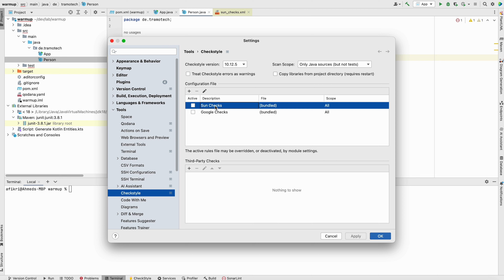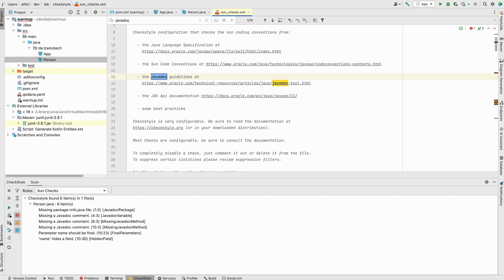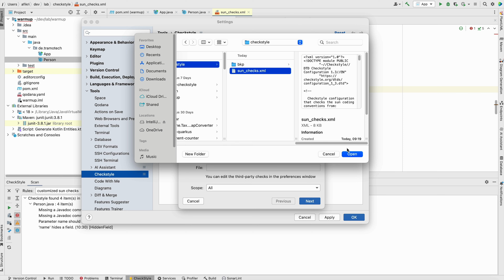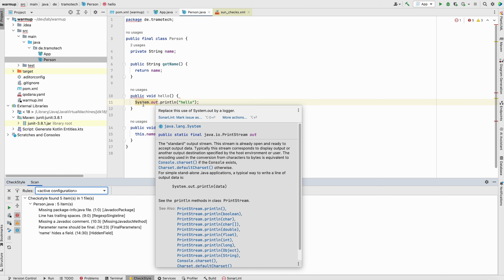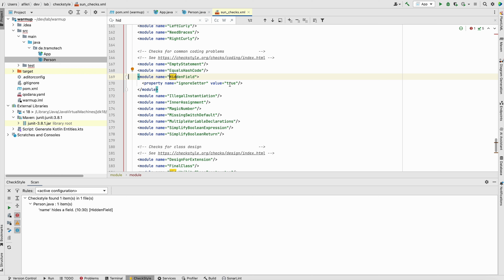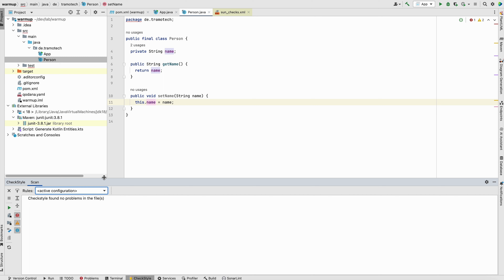How to customize Checkstyle configuration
In today's video, I'll show you how to customise the checkstyle configuration to better suit your project's needs.

The default configuration comes with numerous checks, some of which may not hold significant value for your specific project.

Therefore, it's often necessary to selectively disable certain checks that may not be relevant to your objectives.